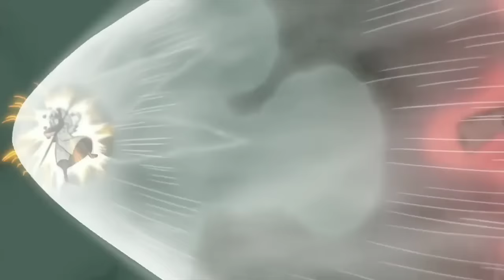Gai sensei contre madara. Gai ouvre la huitieme porte/combat monstrueux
j'espère que la video va vous plaire :)

JC PRODUCTION